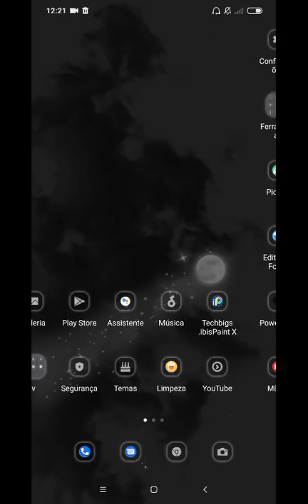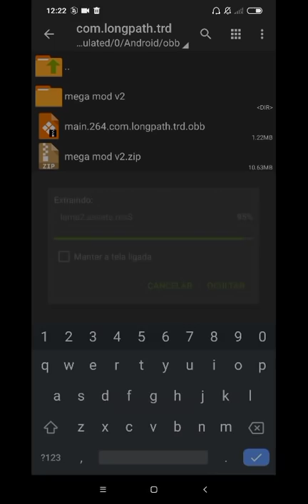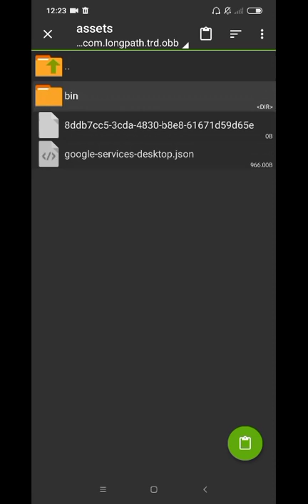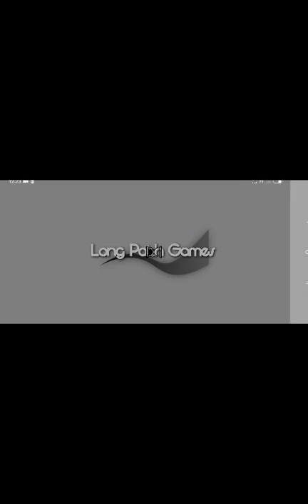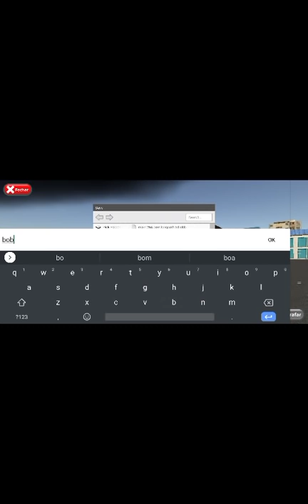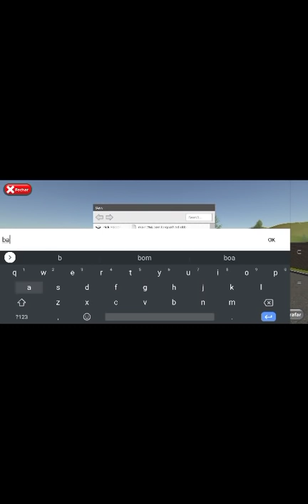ESPECIAL NATAL MEGAM0D V2 TRD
Assista ate o final
Doidin Mods

_O sucesso normalmente vem para quem está ocupado demais para procurar por ele._